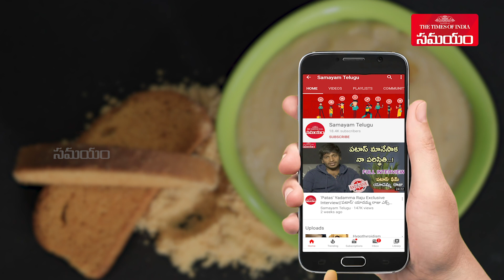Rusk Payasam Recipe In Telugu |Samayam Telugu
పాయసం.. ఎన్నో రకాల పాయసాల గురించి మనకి తెలుసుకు. ఇలాంటి వాటిల్లో ఒప్పుడు మరో కొత్త రెసిపీ గురించి తెలుసుకుందాం. అదే రస్క్ ఖీర్. రస్క్‌ అంటే చాలా మంది ఇష్టపడతారు. వీటితోనే పాయసం చేసుకుంటే బావుంటుంది కదా.. అది ఎలాగో ఇప్పుడు చూద్దాం..